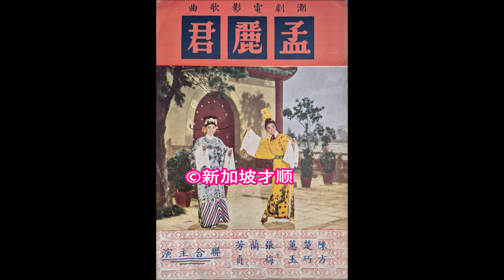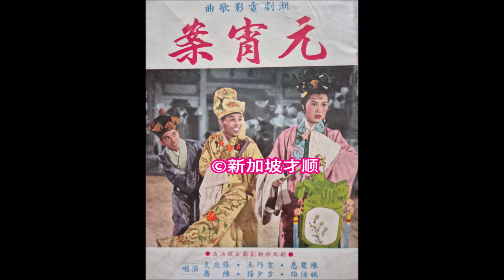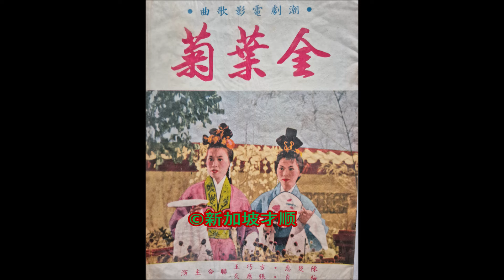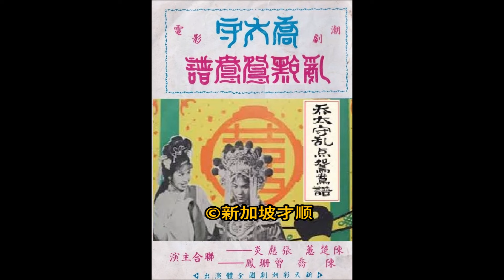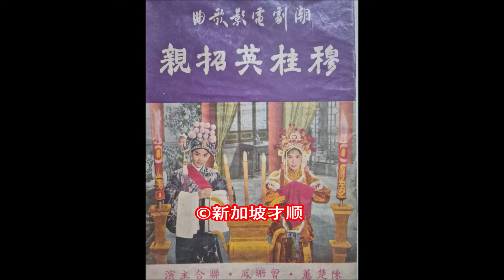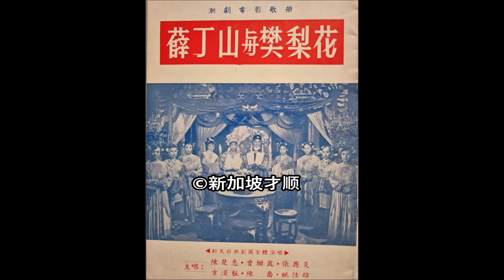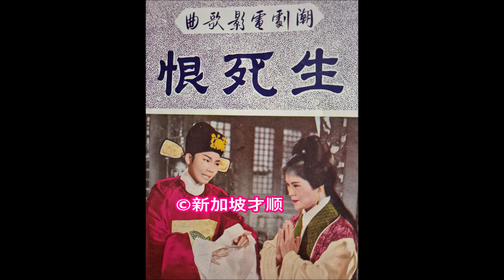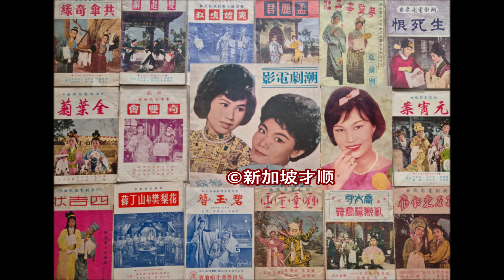2024 香港潮剧电影歌册 1 - 陈楚蕙，方巧玉，曾珊凤，陈丽丽，梅贞，郑楚香，方汉妆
香港潮剧电影
香港新天彩潮剧团

2024 香港潮剧电影歌册  1

谢谢槟城陈女士赠送她收藏多年的潮剧电影歌册。

据说，以前的电影宣传除了分发电影宣传单，也出版电影歌册并收录了一些剧照照和整部片子的唱词。根据册子的定价，每册叻币三角。【注：叻币（英语：Straits Dollar），是马来西亚、新加坡与文莱在英国殖民地时期，由英殖民地政府所发行的货币，发行单位是叻屿呷政府。（即海峡殖民地），使用年限为1826至1939年。华人俗称“叻币”，因为在马来语中，“石叻”（Selat）为海峡的意思。1939年，英殖民政府发行新货币马来亚元（Malayan Dollar）来取代叻币，但华民间有时仍然沿用“叻币”来指称当地的货币。】

这个视频收录了超过40多部由香港新天彩潮剧团录制的潮剧电影歌册，除了香港潮剧小生王陈楚蕙，和她搭档的有方巧玉，曾珊凤，陈丽丽，梅贞，郑楚香，方汉妆。视频里的潮剧电影歌册都是由香港潮剧小生王陈楚蕙主演的电影，所以视频便安排了由陈楚蕙和方汉妆联合主唱的‘京城会’。

陈楚蕙和方巧玉主演的14部电影歌册有：
孟麗君，红鬃烈马，三娘得道，元宵案，共伞奇缘，叔鸣嫂冤，奇雙会，崔鸣凤晋袈裟，洛神，海瑞罢官，状元巡更，金叶菊，雙起解，火烧碧云宫

陈楚蕙和曾珊鳯主演的19部电影歌册有：
白骨美人，嚴蘭貞敲破玉花瓶，乔太守乱点鸳鸯谱，刘章下山，包公会李后，四告状，恩仇记，孔雀东南飞，碧玉簪，穆桂英招亲，紫钗记，红叶姻缘，春香传，真假金牡丹，薛丁山与樊梨花，李子长活画，钗头鳯，美人蟹，辭郎洲

陈楚蕙和陈丽丽主演的7部电影歌册有：
荆钗记，仙姬送子，牆頭馬上，牡丹亭惊梦，生死恨，红梅记，  雙狮图

陈楚蕙和梅贞主演的电影歌子有：
吕蒙正

陈楚蕙和郑楚香主演的电影歌册有：
潮州女状元

陈楚蕙和方汉妆主演的电影歌册有：
薛刚反唐

不知这个视频有没有收录您熟悉或看过的电影歌册呢？祝大家健康快乐！